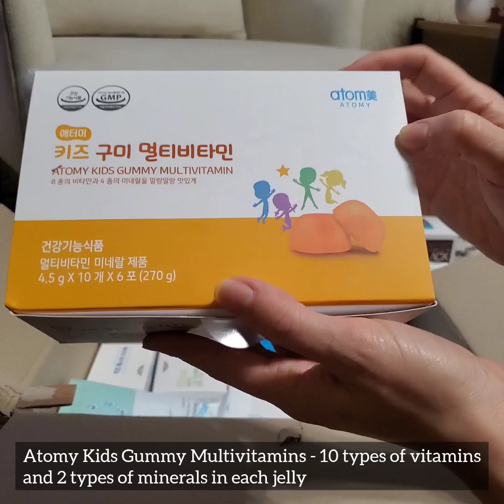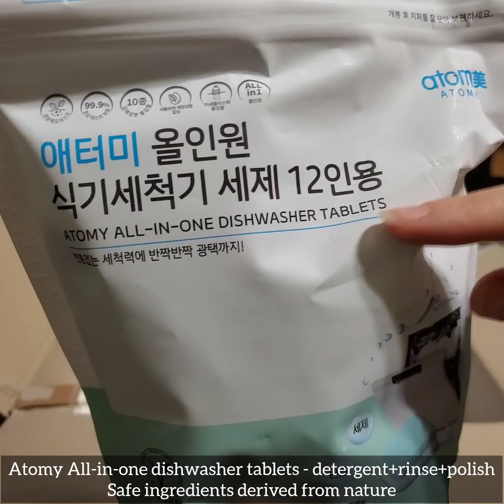Unboxing ATOMY Packages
🌟The best investment you can ever make is your own HEALTH!🌟

👉You lose nothing by switching your brand but everything to gain.

Atomy is a global internet shopping mall that has locations in 26 countries right now, with more opening up every year. A single member ID is valid anywhere. No matter your country of origin, we can connect you globally!

🏞Atomy offers natural and organic products that are ABSOLUTELY HIGH end Quality but at ABSOLUTELY LOW prices.
     ⚡️ In addition, Atomy allows you to make money by using and sharing our products with others.
■We have a large number of devoted customers all around the world since we use a single worldwide server.
🔈🔈We assist consumers in making money through consumption without any INVESTMENT, REQUIREMENT, or RISK.

🆓️Now, sign up for a FREE membership!

⚡️Start a global business from home for free and with no restrictions!

⚡️To be a wise consumer, remember that Atomy is about sharing benefits rather than selling.

📨If you're interested in joining Atomy, get in touch with me